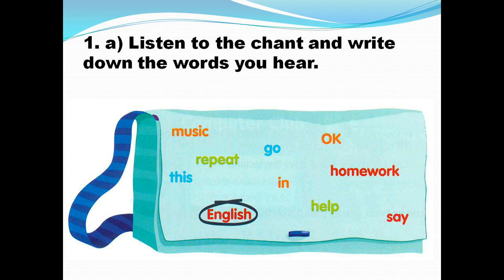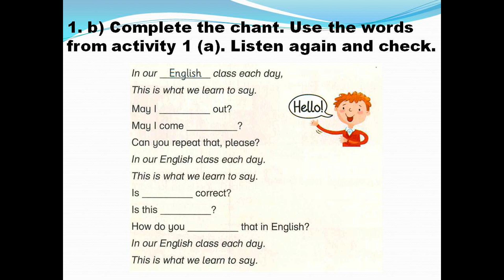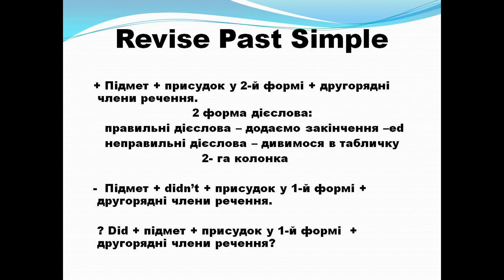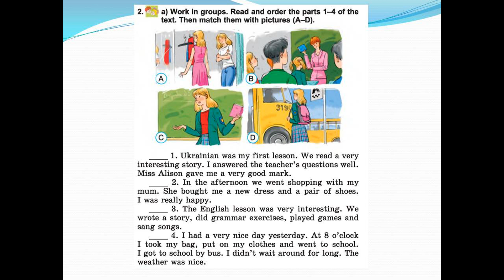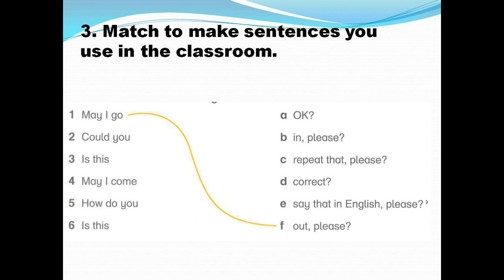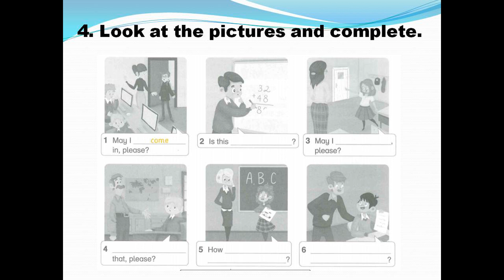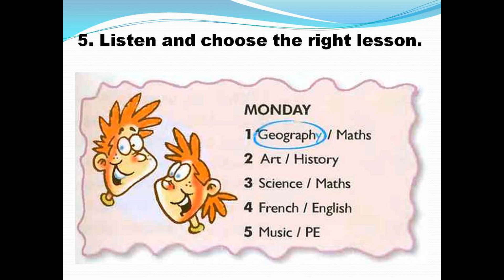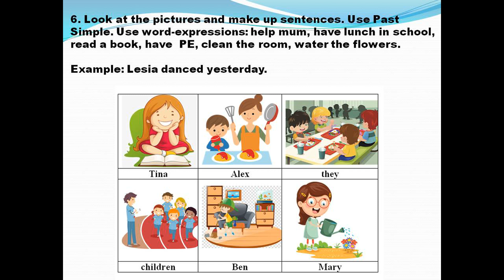Everyday life, Unit 7, Lessons 5,6,4 клас, А Несвіт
Вправи на тему "Шкільне життя" з різних джерел, підручник А. Несвіт + автентичне аудіюванняю